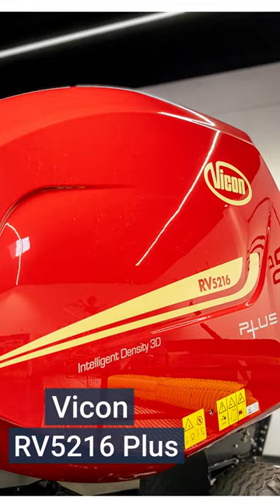RV 5216 Plus, la Rotorpressa a camera variabile Vicon ⤵️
RV 5216 Plus, la Rotorpressa a camera variabile Vicon dalle elevate performance con legatore a rete PowerBind e sistema Intelligent Density 3D ⤵️

▶️ Un attrezzo che permette la creazione di balloni da 0,60 a 1,65 metri di diametro, dotata del sistema “PowerBind”, l’innovativo legatore a rete che consente una legatura veloce ed affidabile, riducendo sensibilmente i tempi di fermo macchina.

▶️ La camera di pressatura composta da 5 cinghie e 3 rulli assicura una densità ed una forma perfetta con qualsiasi tipo di prodotto ma non solo; la densità programmabile in 3 stadi pre-impostata dall’esclusivo sistema “Intelligent Density 3D”, permette di velocizzare il settaggio delle pressioni anche su diversi prodotti come fieno, paglia o insilato.

▶️ Il DropFloor a parallelogramma del fondo apribile, evita gli intasamenti anche in presenza di grandi quantità di prodotto.